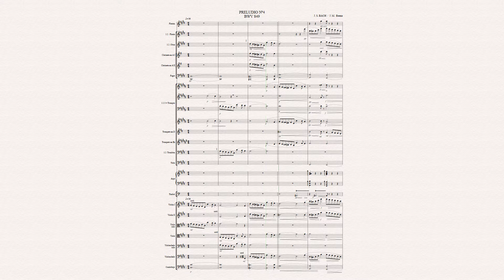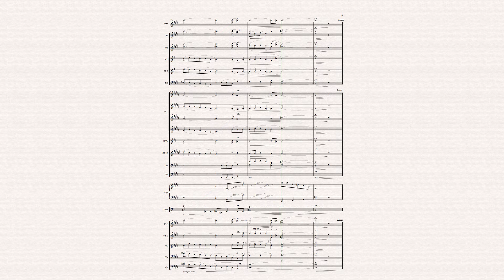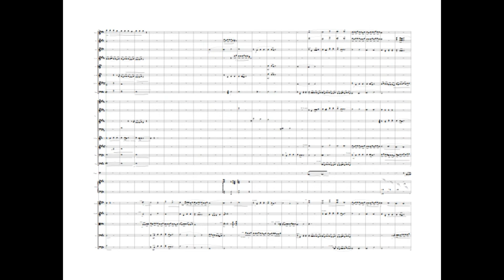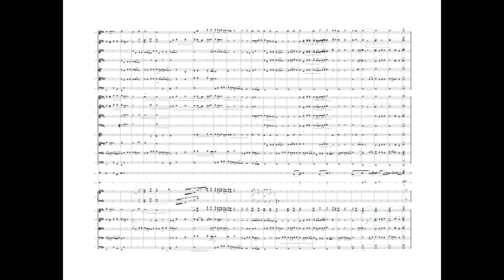BACH/BAENA Prelude & Fugue 4 in C sharp minor, BWV 849. Orchestrated by José Manuel Baena (C-2014)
Orquestación de José Manuel Baena (Copyrigth 2014) del preludio y Fuga nº 4 en do sostenido menor BWV 849 del Libro Primero del Clave Bien Temperado de Johann Sebastian Bach, basándome en la transcripción para órgano realizada en 1902 por Max Reger.
Partitura completa y partes disponibles bajo petición por email.

Orchestral version by José Manuel Baena (Copyrigth 2014) of the prelude and Fugue No. 4 in C sharp minor BWV 849 from the First Book of the Well-Tempered Clavier by Johann Sebastian Bach, based on the transcription for organ made in 1902 by Max Reger.
Full score and parts available on request by email.